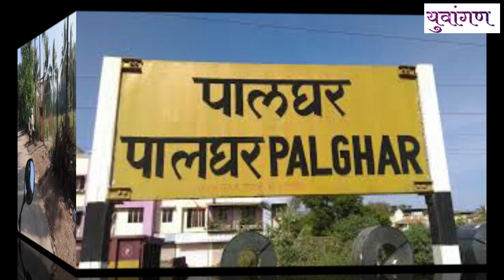TRAVEL l SATPATI | सातपाटी । Yuvangan News